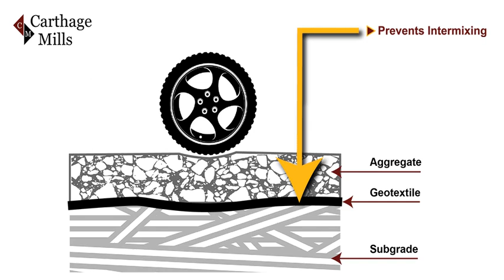Geotextiles Perform Separation and Allow Equal Load Distribution